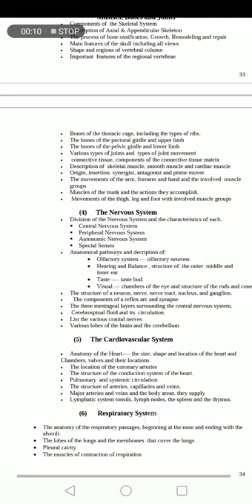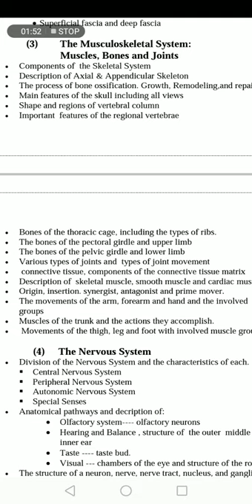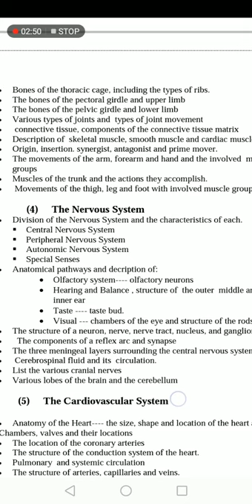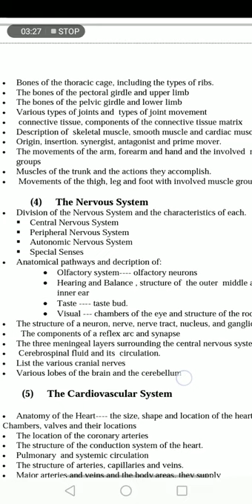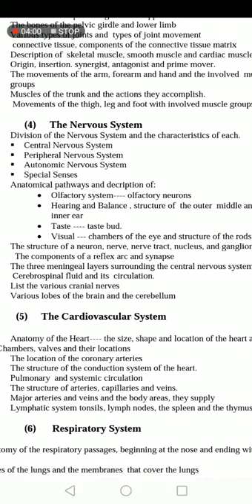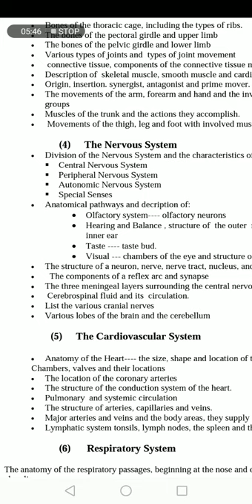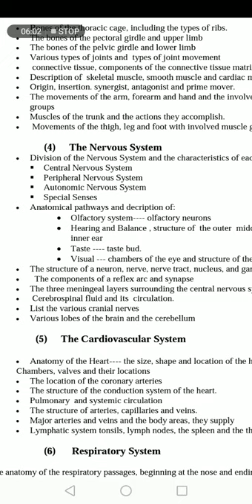Allied health science first proff AHS syllabus part 2 anatomy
Comprehensive discussion on anatomy syllabus bsc allied health science